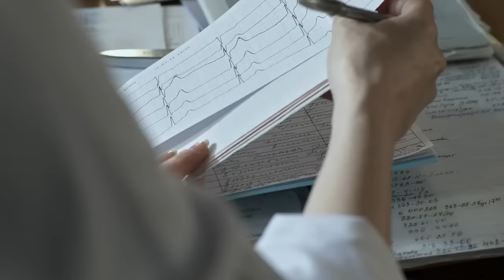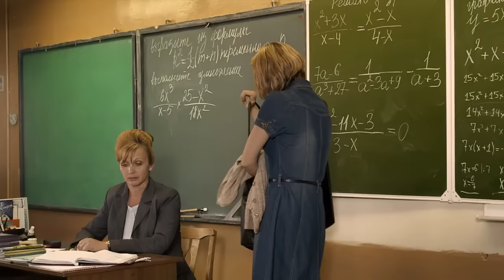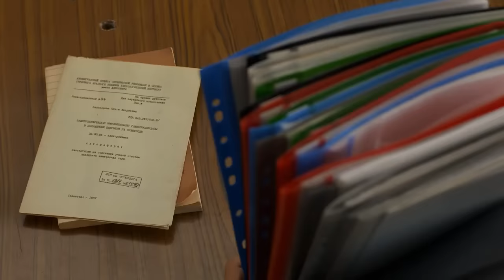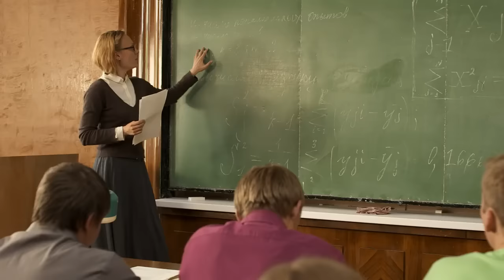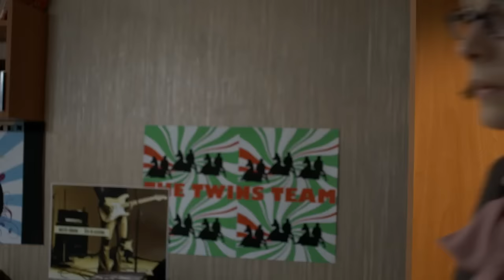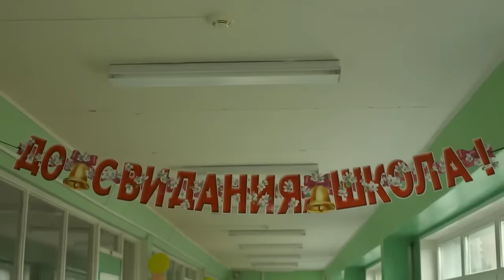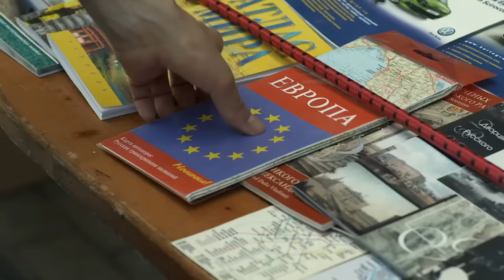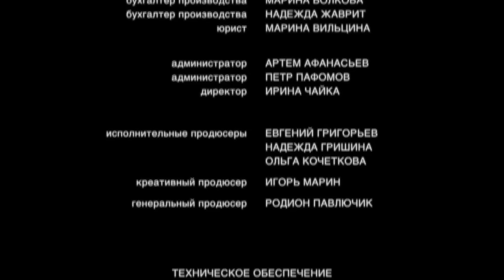FILM! THE SON TREATS HIS MOTHER'S LOVER WITH HOSTILITY! Masha! Russian movie with English subtitles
What is female happiness? .. For Masha - a son and work. It was to them that she devoted her life, forgetting about everything else. Masha is a senior researcher at the Institute of Biological Synthesis, candidate of chemical and biological sciences and, at the same time, a tutor. Her son is in his senior year and is actively preparing for the Unified State Examination, which brings Masha only additional worries: if his son fails the exam, he will be taken into the army. In such a routine life of Masha, Alexei suddenly appears ...